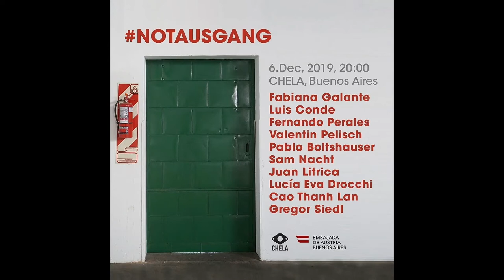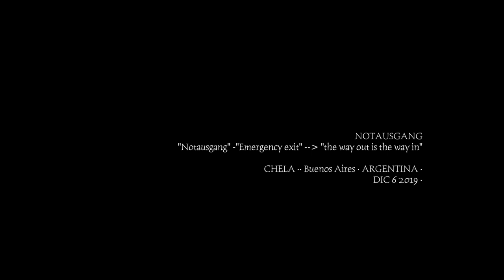GREGOR SIEDL · SAM NACHT · CAO THANH LAN @CHELA ·· NOTAUSGANG ··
Dic 6 2019 ·· Buenos Aires · Argentina ·

NOTAUSGANG
"Notausgang" -"Emergency exit" "the way out is the way in"
Como resultado de la residencia del duo Siedl/Cao en cheLA, estamos entusiasmados en presentarles este proyecto de sitio específico con composiciones que cruzan géneros, instalaciones de sonido en vivo, y performances multidisciplinarias en colaboración con artistas de Buenos Aires.

As a result of Siedl/Cao residency in cheLa, we’re excited to bring to the audience site-specific genre-crossing compositions, live sound installations, multi-disciplinary performance in collaboration with Buenos-Aires-based artists.

SIEDL/CAO
Gregor Siedl (Austria) y Cao Thanh Lan (Vietnam)